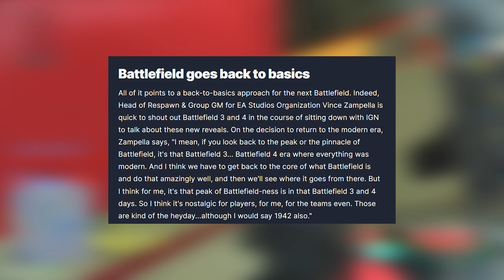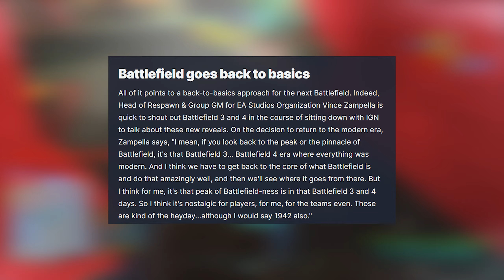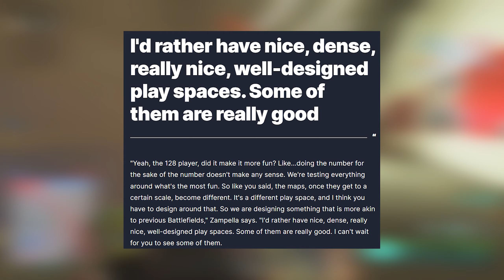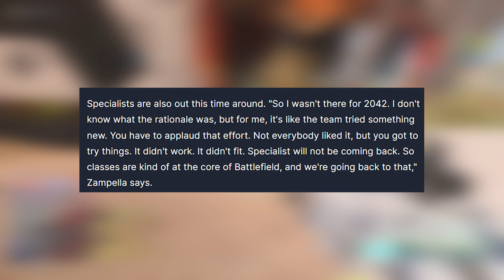NOWY BATTLEFIELD! NOWE INFORMACJE, PRZECIEKI I PRZEMYŚLENIA!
Podoba ci się mój content ? Zostaw subskrypcję, komentarz oraz łapke w górę :-D